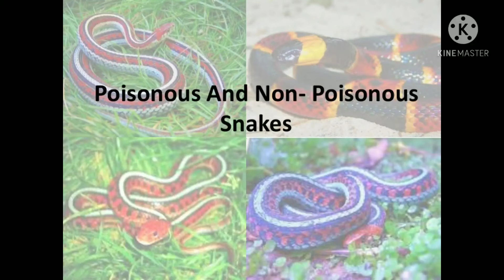different types of snakes